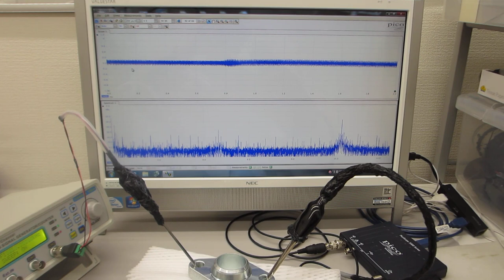メガヘルツの超音波発振による、表面弾性波のダイナミック制御技術（超音波の非線形制御システムを開発する技術）